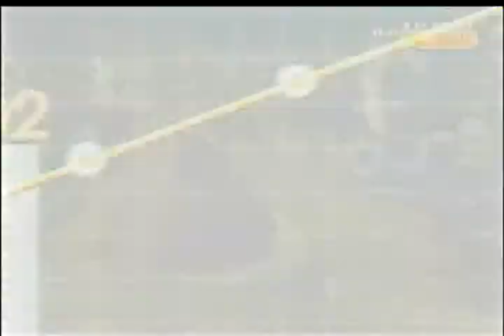Emprendedores 2014 en la Revista Gerente